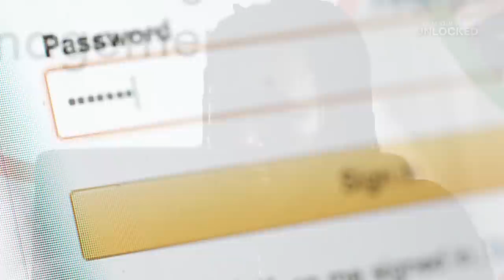Ensuring East African women aren't bullied into silence online | Defenders of Digital - Season 2, E5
In their online life and work, women and girls are targeted far more often than men with harassment, cyberstalking and image-based sexual abuse (aka ‘revenge porn’).

In season two, episode five of Defenders of Digital, Safe Sisters’ Immaculate Nabwire explains the digital threats women in East Africa face and how her team are making women safer online, so they can continue the human rights conversation.

Visit @TomorrowUnlocked for more videos from this series, or check out the Defenders of Digital series hub